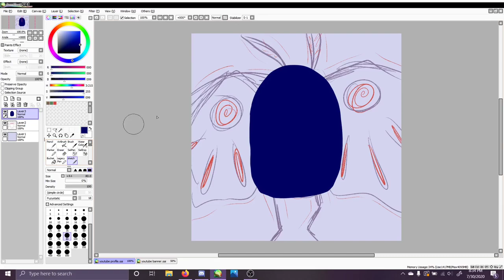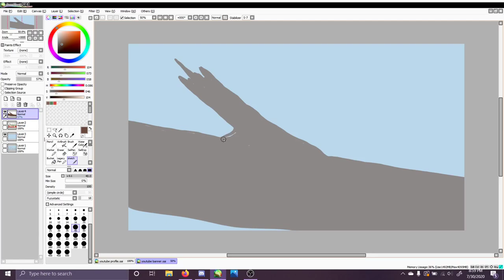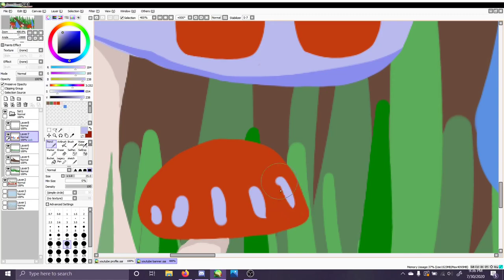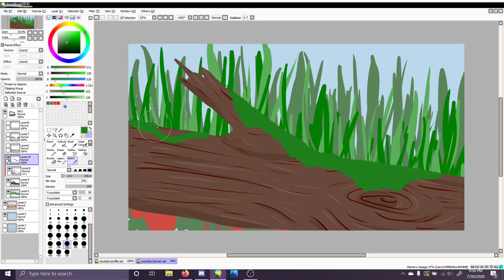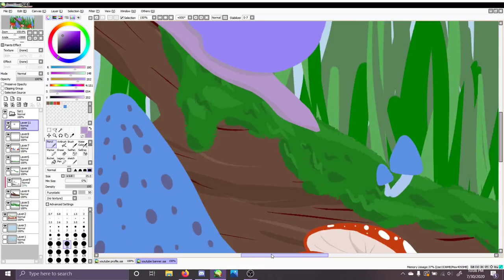mothman//snail speedpaint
uhhh moth